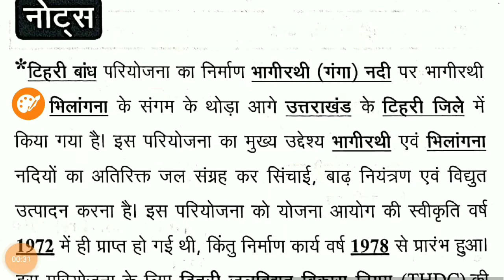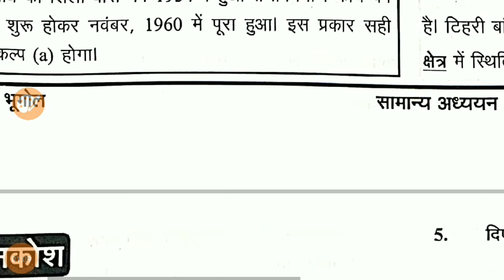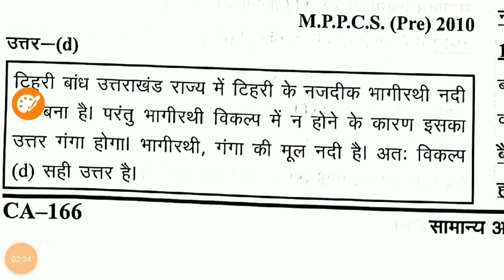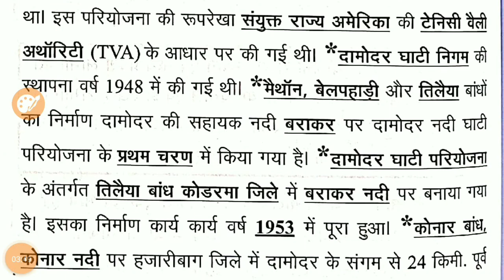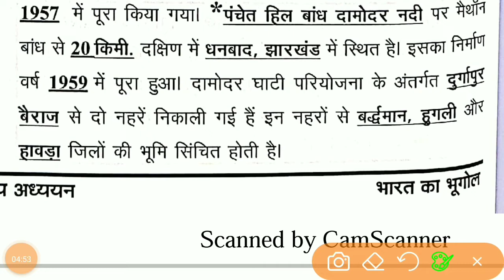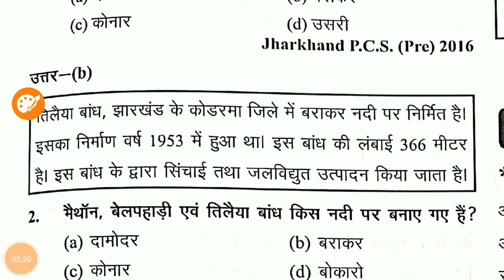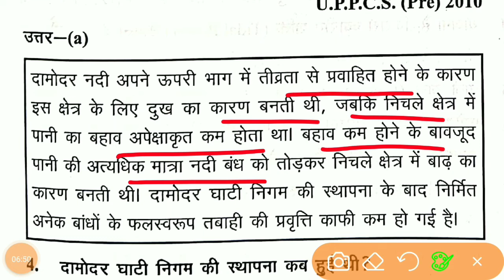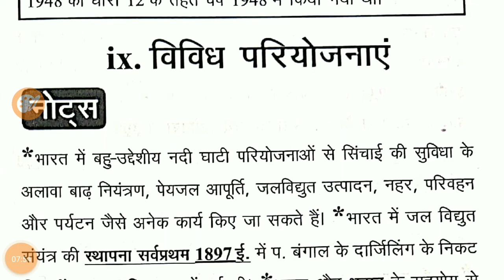घटना चक्र भूगोल 2021 - Lecture 38 - भारत का भूगोल - टिहरी बांध परियोजना -Tehri Dam Project- UPSC,PCS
घटना चक्र भूगोल 2021 - Ghatna Chakra Geography 2021 - FOR UPSC, PCS, CDPO, SI,SSC for- PCS, UPSI, SSC, POLICE  IAS/UPSC/BPSC/UPPSC/S.I - घटना चक्र इतिहास 2021- ghatna chakra geography  - UPSC/PCS/SSC/RAILWAY/ETC //29000+ प्रसन | revision notes and question and 29000+ question revision

Subjects -  घटना चक्र भूगोल 2021

@ghatna chakra
@geography 2022
@2022 geography
@one linear geography question
@DAROG Apractice SET
@previous year question answer
@geography previous question answers
@घटना चक्र भूगोल 2021
@भारत का सामन्य परिचय
@General Introduction to India
@AREA OF INDIA
@भारत का क्षेत्र
@अक्षांशीय विस्तार
@latitudinal extension
@कर्क रेखा
@मानक समय
@equator line
@Indian standard time
@I S T
@G M T
@GREENWICH MEAN TIME
@दूरस्थ बिंदु
@सीमावर्ती देश
@remote point
@border countries
@भारत के प्राकृतिक प्रदेश
@natural regions of india
@उत्तर का पर्वतीय प्रदेश
@mountain region of the north
@दक्षिण भारत की पर्वत एवं पहाड़ियाँ
@Mountains and Hills of South India
@पर्वतचोटियां
@पर्वतचोटियां
@Mountain Peaks
@valley and pass
@घाटीएवंदर्रा
@घाटी
@दर्रा
@हिम रेखा एवं हिमनद पठार
@द्वीपसमूह
@भारतकेराज्य
@केंद्र शासित प्रदेश
@Union Territory
@प्रजाति भाग 2
@जनजातियां  भाग 2
@species part 2
@tribes part 2
@भाषाएँ
@अन्य नदियों
@Other Rivers
@अन्यनदियों
@प्रपात और झीलें
@Prapat And Lakes
@वर्षा
@वर्षा ऋतु
@प्राकृतिक आपदा
@Natural Calamity
@काली मिट्टी
@Black Soil
@दोमट या जलोढ़ मिट्टी
@loamy or alluvial soil
@मिट्टी विविध
@Soil Miscellaneous
@अम्लीय एवं क्षारीय मृदा
@acidic and alkaline soils
@मृदा अपरदन एवं सुधार
@Soil Erosion & Improvement
@प्राकृतिक वनस्पति
@Natural Vegetation
@सिंचाई एवं नहरें
@irrigation and canals
@नर्मदा घाटी परियोजना
@Narmada Valley Project
@भाखड़ा-नांगल बांध
@Bhakra-Nangal Dam
@dam on river Kaveri
@कावेरी नदी पर बने बांध
@हीराकुंड बांध
@चंबल घाटी परियोजना
@Hirakud Dam
@Chambal Valley Project
@टिहरी बांध परियोजना
@Tehri Dam Project